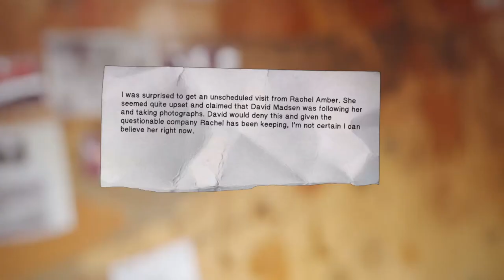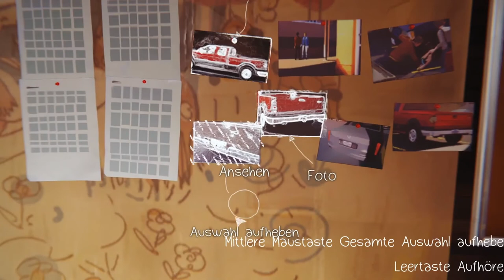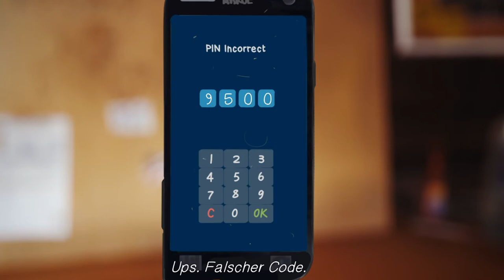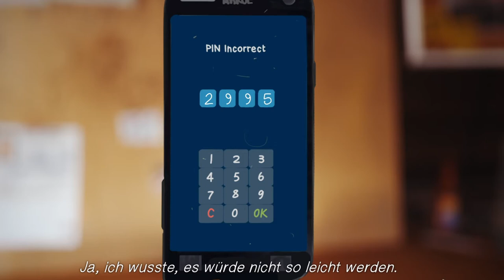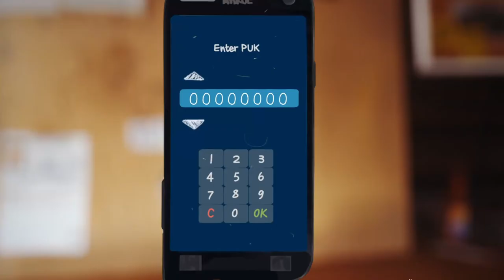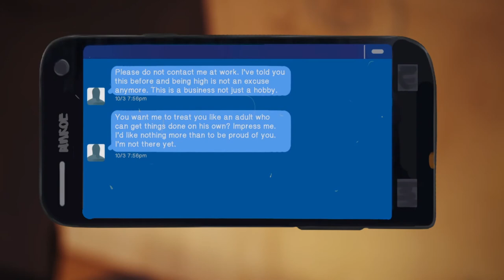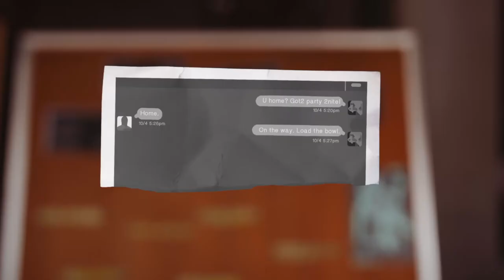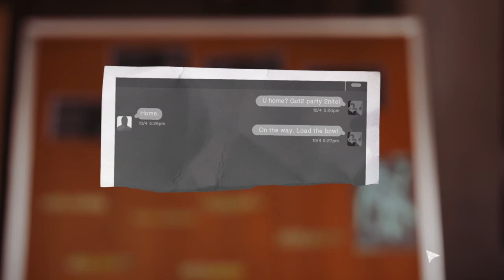LIFE IS STRANGE #24 * Echte Detektivarbeit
Life is Strange Part 24 Echte Detektivarbeit